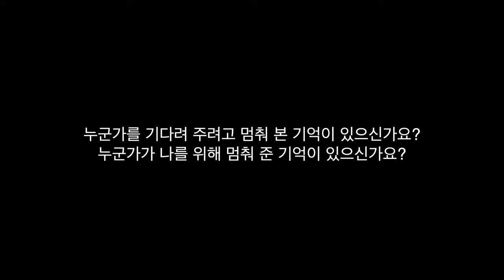[Teaser] 함께하는교회 3월 예배 미리 보기